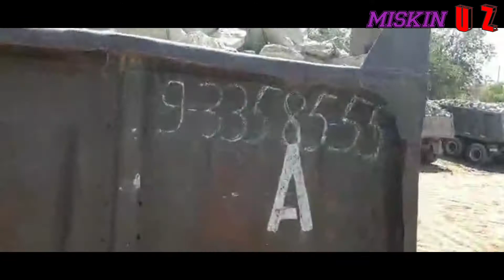Turtkul tosh bozor narxlari 2qisim | 23.05.2021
BIZNI KUZATISHTA DAVOM ETING!!!

SIZ BN XAMISHA BIRGA!

MIRZABEK BAZARBAEV SIZ UCHUN XAMISHA XIZMATDA!! !! 🤗🤗🤗

REKLAMA VA SAVOLLAR UCHUN ALOQA NOMERLARI!

ODNAKLASSNIKA
Mirzabek Bazarbaev ismi bn

YANGLIKLAR VA TOY MAROSIMLAR SAYOHATLAR, XAR XIL ROʼLIKLAR VA BOZOR NARXLARI, BIZDA❗❗❗❗

BIZ QO'LIMIZDAN KELGANCHA SIZGA XIZMAT QILAMIZ!

SIFATLI VIDEO ROLIKLAR VA QIZG'IN YANGLIKLARU VA BOSHQA KOʻPLAB TURDAGI  VIDEOLARMIZNI KUZATISHDA DAVOM ETING.

UZBEKISTAN TOY ✅

TURTKUL TOY ✅

MISKIN TOY ✅

YANGILIKLAR 📰

PRIKOLAR 🙈

VLOGS  ®️🤼‍♂️

SAYOHATLAR 🚶‍♂️

XAR XIL VIDEO ROLIKLAR 📽️
KONSERTLARDAN PARCHALAR 🥁
MP3 LAR 🎙️
KLIP LARDAN 🎬
SANATKORLAR QO'SHIQLARI 🎼
ATASH KADAMOV
MURAT KARAEV
OSMAN NAVRUZOV
MAGSAT KARAEV
DADISH AMINOV
PALVAN ATABAEV
MIRZABEK BAZARBAEV

TOY XONALAR!

BOBANUR TOYXONASI 🎪
G'ULOM OTA TO'YXONASI 🎪

MISKIN XAQIDA ROʻLIKLAR
MISKIN YANGLIKLARI
MISKIN TOYLAR
MISKIN YO'LLARI
MISKIN KO'CHALARI
MISKIN RESTARUNTLAR
MISKIN KAFE
MISKIN ELIMIZ TOYLARI